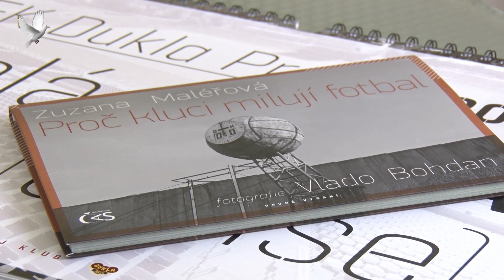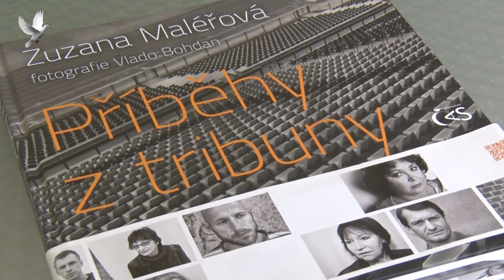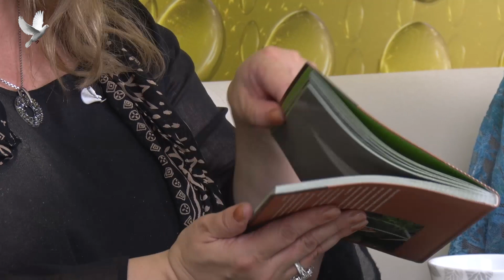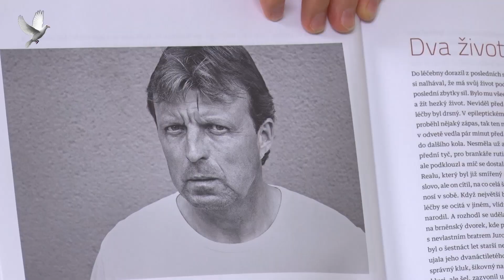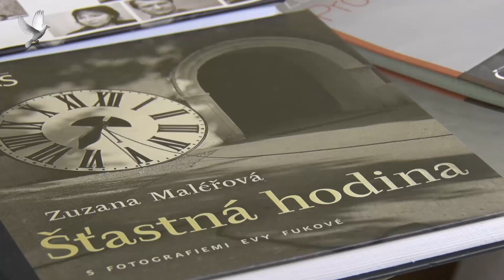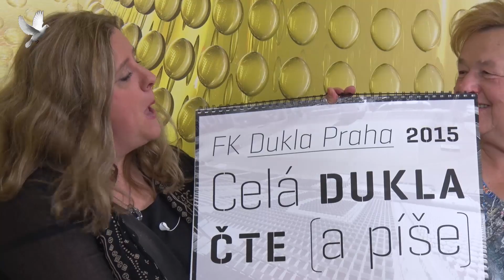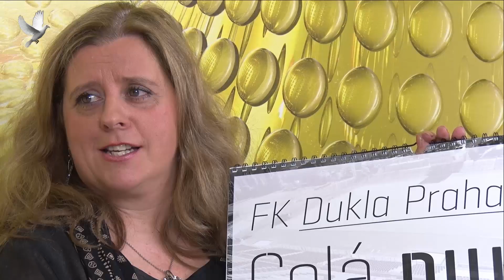Zuzana Maléřová, Neodeslané dopisy Zuzany Maléřové